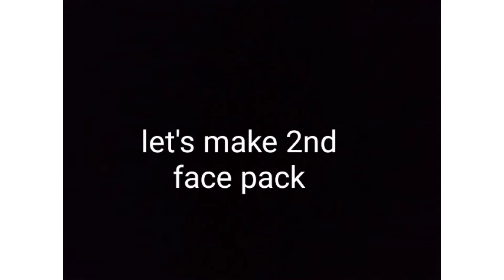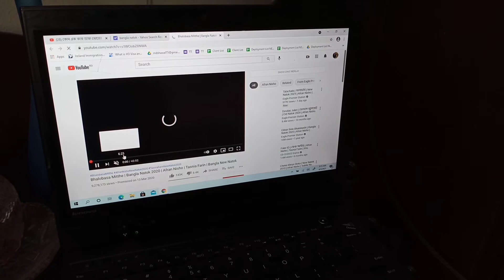Summer skin care home made pack with fruits,trade skin care school near me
Hello
Take my salam to everyone.i am tarana.summer season running out..too much hot in everywhere..
So I noticed my skin become little bit rough ..so I am taking skin care routine with home made ingredients..

Watermelon & tomato are available at every home..so I make pack with these fruits others simple staff...

Today I am sharing my vedio with this home made face pack..

homeschooling
school education
online learning
distance learning
online school
early childhood education
elementary school near me
online education
trade schools near me
distance education
harvard business school online
adult education

college education
early childhood education degree
online master's degree
study online
it college
learning online

education degree
online distance learning
manhattan college moodle
distance mba

Music credit
Sentimental by ROVADOR.